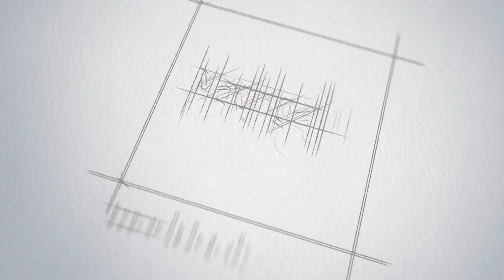Interview #3 de Lionel Lacaze - Développement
Lionel Lacaze, candidat à la présidence de la Fédération Française de Lutte et Disciplines Associées propose des pistes pour le développement des pratiques.